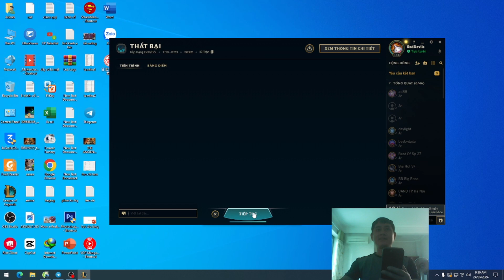Day 70 - Essential Strategies for Ranking Up in League of Legends 2024